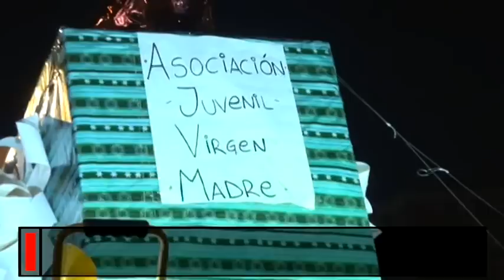Cabalgata de Reyes 2015 de Leganés - Vídeo institucional del Ayuntamiento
La Cabalgata de Los Reyes Magos 2015 será recordada por ser, sin lugar a dudas, la más concurrida de la historia. Algo más de 100.000 personas, según fuentes de la Policía Local, siguieron el recorrido de Sus Majestades de Oriente desde la Fuente de Grecia (en el barrio de El Carrascal) hasta la Plaza Mayor donde concluyó la comitiva. En el trayecto fueron repartidas siete toneladas de caramelos y todo discurrió con normalidad gracias al ejemplar comportamiento de los vecinos, al excelente trabajo de las fuerzas del orden y a un pionero plan de autoprotección puesto en marcha por el gobierno municipal.

Antes, Melchor, Gaspar y Baltasar aterrizaron en helicóptero en la Plaza del Milenio, sita en el barrio de San Nicasio donde fueron recibidos por el alcalde de Leganés, Jesús Gómez Ruiz. Como es tradición, Los Reyes Magos repartieron regalos previamente en los centros hospitalarios de nuestra ciudad (Hospital Psiquiátrico José Germain, Severo Ochoa y CAMPF).

Este año, la gran novedad y sorpresa para los miles de niños y mayores presentes en la Plaza Mayor fue la puesta en escena de un espectacular video mapping o proyección sobre la fachada trasera del edificio de la Casa Consistorial donde que se pudo disfrutar de un genial espectáculo de luz, sonido e imágenes. La animación narraba el viaje de Los Magos de Orientes desde sus lejanas tierras hasta Leganés. En el trayecto fueron guiados por Nensi, el monstruo amigo de los niños de Leganés.

Este video mapping es una creación audiovisual vanguardista preparado a conciencia para Leganés, donde se reconocen edificios como la propia Casa Consistorial, la Universidad Carlos III, el Parque de Polvoranca, la iglesia de San Salvador o el estadio Butarque. También se visualizaron referentes urbanos como las esculturas de Los Cabezones y el Satélite de Ibarrola. La mezcla de videoarte, música y arte sonoro estuvo apoyada por 36.000 watios de sonido y un complejo sistema de proyectores de última generación que lograron una espléndida imagen realista con efectos tridimensionales.

En última instancia, Sus Majestades salieron al balcón de la Casa Consistorial para que Melchor se dirigiera a los niños y niñas de Leganés. Un castillo de fuegos artificiales y cañones lanzando confeti pusieron el colofón a una tarde mágica.

Sin más dilatación, Los Reyes Magos visitaron a los niños del Barrio de Vereda de los Estudiantes, a los que acompañaron entregando los primeros regalos y juguetes de la noche.

10.000 personas en La Fortuna

El barrio de La Fortuna también registró una gran asistencia de público en la cita con los Reyes Magos y sus pajes. Los reyes aterrizaron en el campo de fútbol del distrito, y después recorrieron todas sus calles repartiendo tres toneladas de caramelos. Previamente habían acudido el sábado 3 de enero para recibir las últimas peticiones de juguetes y cartas de los más pequeños. Los tronos de sus majestades se instalaron a las puertas de la parroquia de San Fortunato.